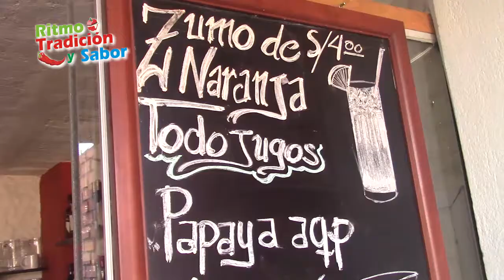RTS MIRADOR DE CHILINA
RETAURANT  "EL MIRADOR DE CHILINA "   AV:  AREQUIPA  C - 4    VILLA EL MIRADOR  CAYMA   A UNA CUADRA DE LA COMISARIA DE ACEQUIA ALTA